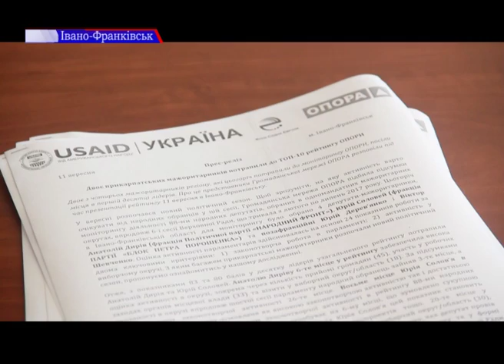Двоє прикарпатських мажоритарників потрапили до «ТОП 10» рейтингу «ОПОРИ»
Громадська організація вже не перший рік моніторить роботу народних депутатів. Відтак, за показниками 83 та 80 балів у десятку лідерів узагальненого рейтингу потрапили: Анатолій Дирів та Юрій Соловей. Яка ситуація в інших народних обранців від Прикапаття - розкаже Ольга Гриців.